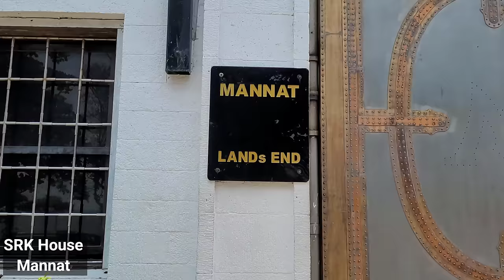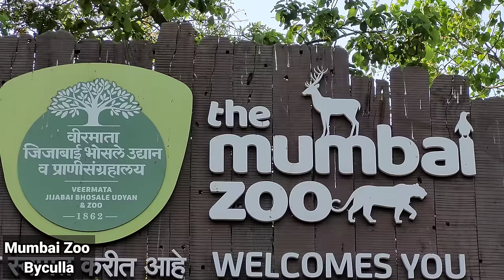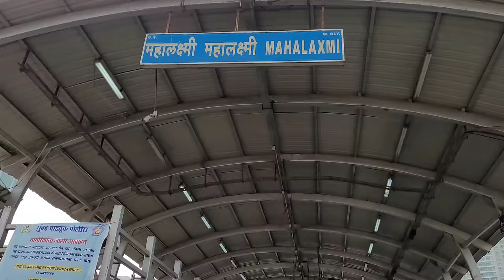Mumbai Tourist Places | Mumbai Tour Plan | Mumbai Darshan | Mumbai Travel Guide Vlog Mumbai Tourism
in this mumbai travel guide vlog i give you information about mumbai tourist places places to visit in mumbai how to travel in mumbai

 Mumbai Is Capital Of Maharashtra And Mumbai Is Economic Capital Of India

is mumbai travel video me aap janoge mumbai kaise ghume mumbai me konse tourist places ghum mumbai me kaise travel kare